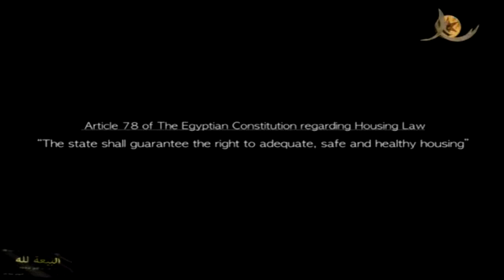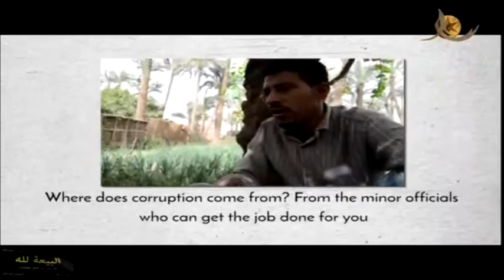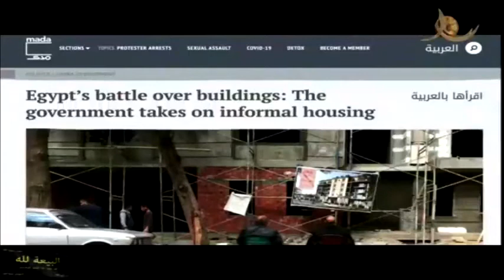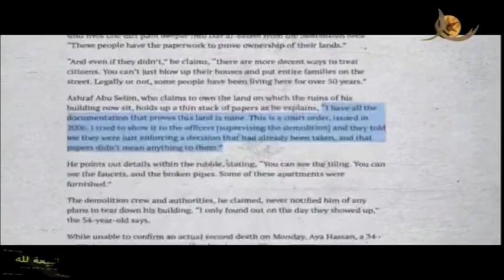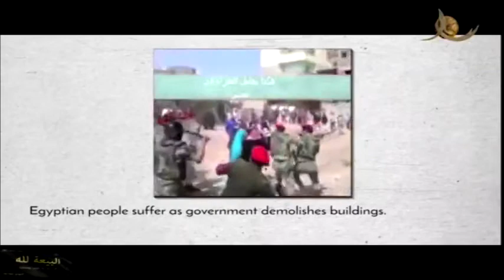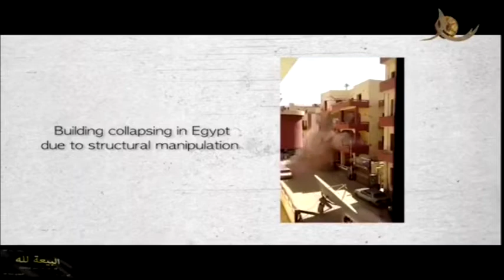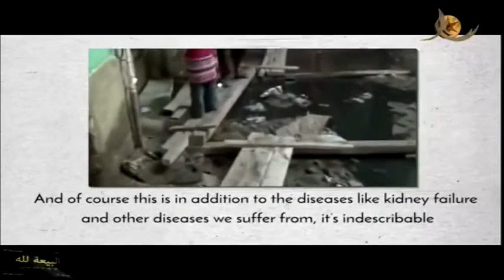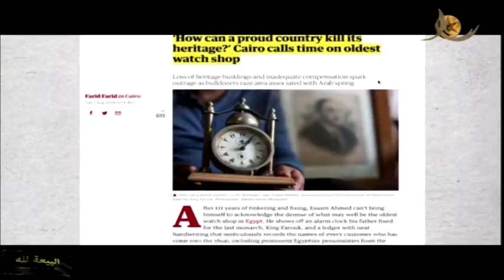Housing crisis-Mad man Al Sisi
Documentary from the Black banners of the East channel about housing crisis in Egypt